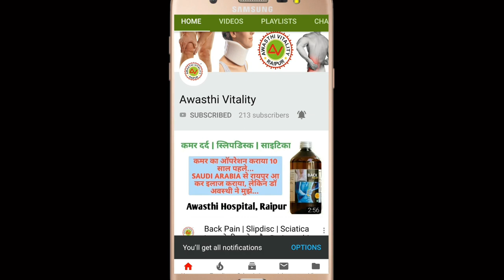Balod (CG) कमर दर्द, साइटिका में केवल दवाओं से फायदा हुआ, काम भी कर लेता हूँ...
Shop 5, Ground Floor, MM Shopping Centre, Beside Ratan Palace,
Katora Talab, Raipur (CG) 492001